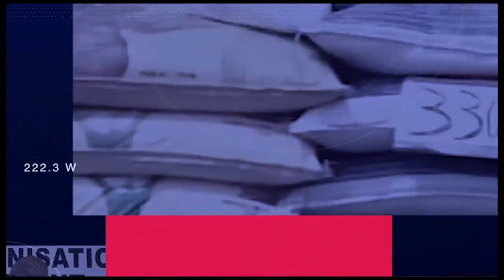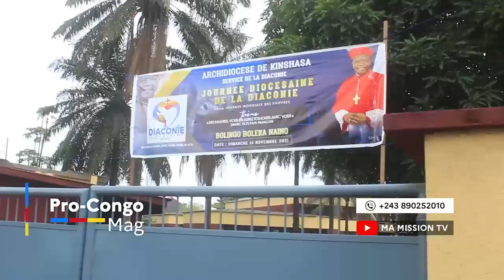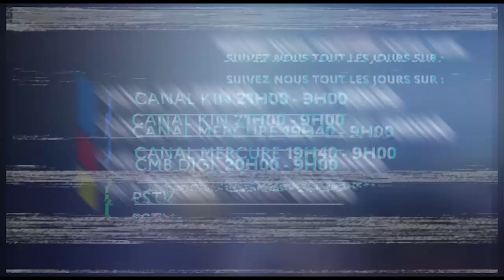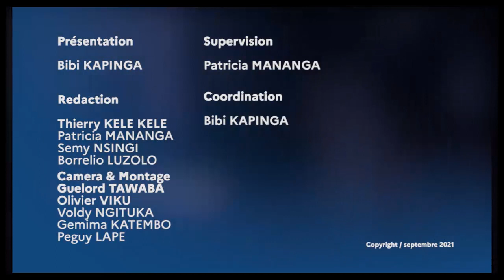🔴FATSHI AU STADE MATCH RDC BENIN BA SUPPORTERS BA GANGI EEEEEEEH,MARCHE FCC,LAMUKA, CENCO